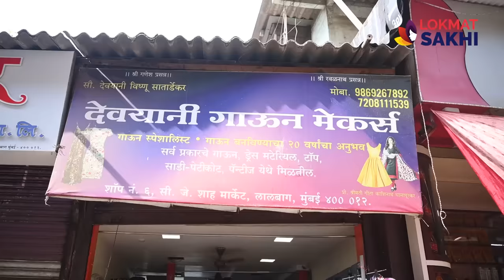घरात घालायचे गाऊन शिवून हवेत? तेही फक्त 315 रुपयांपासून? Cotton Gown Shopping In Mumbai | AI2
घरात घालायचे गाऊन शिवून हवेत? फक्त 315 रुपयांपासून? तुमच्या साइज मध्ये कॉटनचे गाऊन हव्या त्या पॅटर्न मध्ये शिवून मिळतील. कुठे? जाणून घेण्यासाठी हा व्हिडिओ नक्की बघा.

Address:
Devyani Gown Makers, shop no. 6, Ganesh Nagar, Lalbaug Market, Lalbaug
For orders: